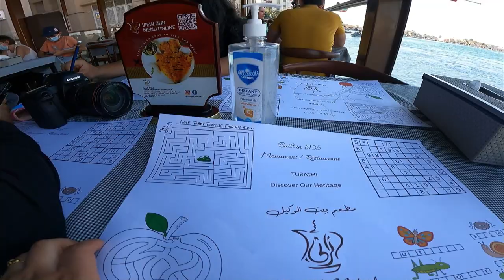HAMRO DUBAI TRIP | PART 10 | DUBAI GOLD SOUK | DEIRA | DUBAI EXPO 2020 | NEPALI FAMILY TRIP